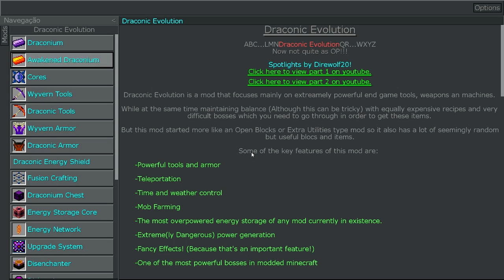DRACONIC FUSION CRAFTING ! - FTB Sky Adventures Dia 51 ‹ Alone ›